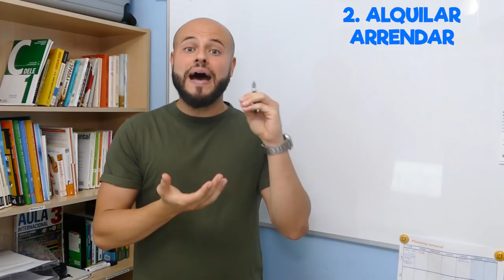Español para Viajeros ✈️ Vocabulario INTERMEDIO para viajar 💺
Hoy vamos a aprender vocbaulario útil para viajeros en español. Son 9 palabras relacionadas con los viajes y que son muy prácticas para los estudiantes de español.

1. Reservar - 00:27
2. Alquilar - 1:12
3. Confirmar la reserva - 1:50
4. Cancelar/Anular - 2:24
5. Facturar - 3:15
6. Embarcar - 3:55
7. Despegar - 4:30
8. Aterrizar - 5:01
9. Hospedarse/Hospedar - 5:45

1. Nuevo DELE A2: Versión 2020 (Ramón Díez)